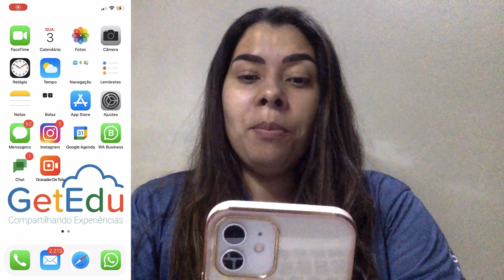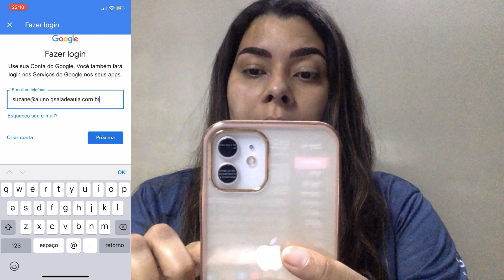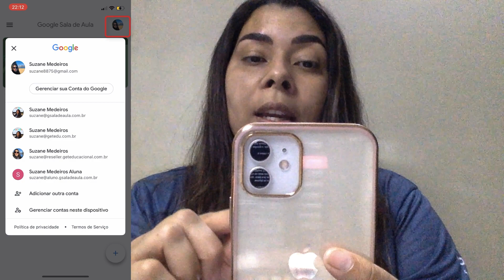Como configurar a conta Google no IOs e instalar aplicativos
Nesse vídeo, a Suzane mostra como instalar aplicativos no seu IOs e como configurar sua conta Google.